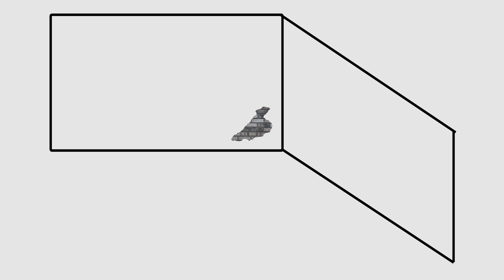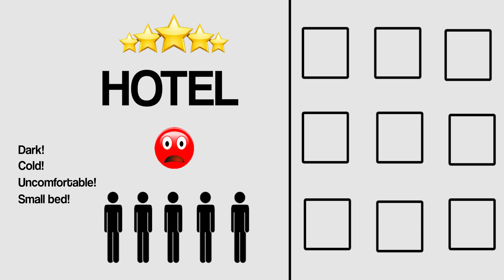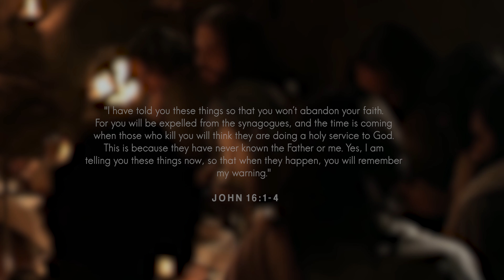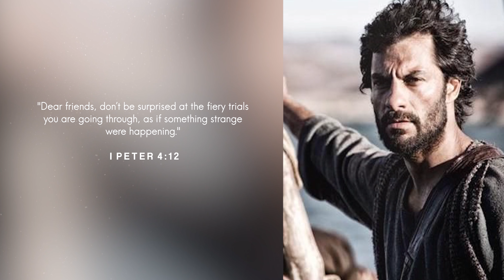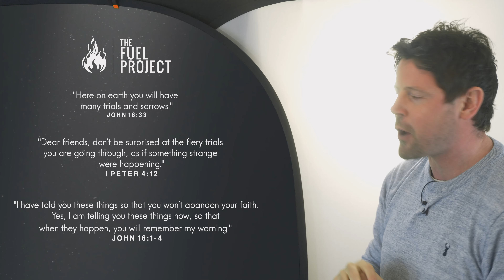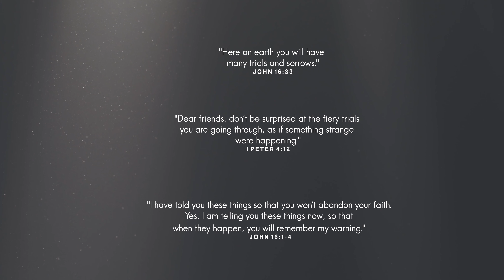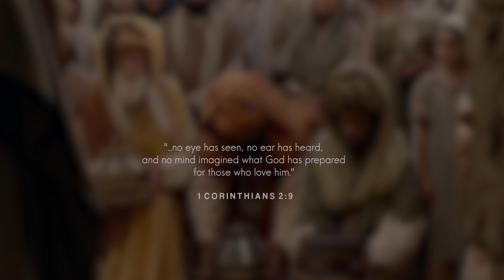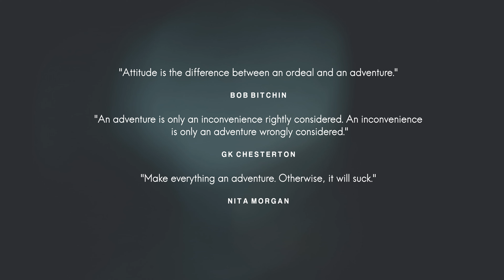The Reason For Pain | Episode 2 - The Attitude Makes All The Difference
How stable and content we are in this world largely depends on the kind of world we think it is. That's why God told us up front...